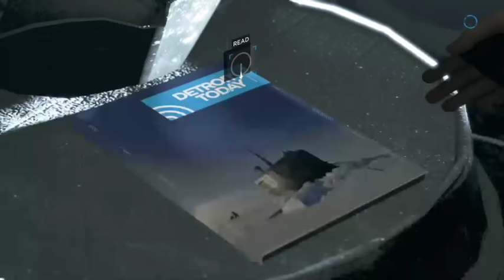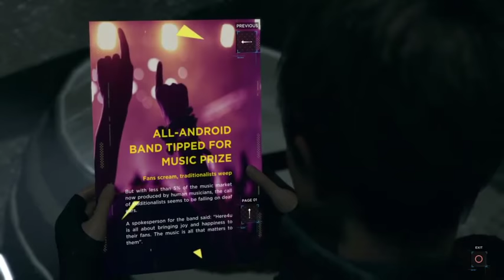Detroit: Become Human | Part 20: The Pirates' Cove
Going to an amusement park in the middle of the winter.